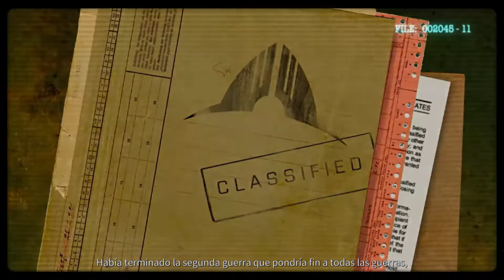Phoenix Point: Year One Edition __ - início Gameplay !!!!!!!!!!!!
Phoenix Point é um videogame de estratégia com um sistema tático baseado em turnos desenvolvido pela desenvolvedora independente Snapshot Games, com sede na Bulgária. Foi lançado em 3 de dezembro de 2019 para macOS e Microsoft Windows, e para Stadia em 26 de janeiro de 2021.

Data de lançamento inicial: dezembro de 2019
Desenvolvedor: Snapshot Games
Projetista: Julian Gollop
Modo: Jogo eletrônico para um jogador
Estúdio: Snapshot Games
Gênero: Jogo eletrônico de táticas por turnos
Plataformas: PlayStation 4, Microsoft Windows, macOS, Xbox One, Google Stadia, Mac OS

MÍNIMOS:
SO: Win 10, 8 and 7 SP1+ (64 bit)
Processador: Intel Core i3 / AMD Phenom II X4
Memória: 8 GB de RAM
Placa de vídeo: Nvidia GeForce GTX 950 / AMD Radeon R9 270x
DirectX: Versão 11
Armazenamento: 30 GB de espaço disponível
Placa de som: DirectSound Compatible

RECOMENDADOS:
Processador: Intel Core i5 3GHz / AMD Ryzen 3 3.1 GHz or better
Memória: 16 GB de RAM
Placa de vídeo: Nvidia GeForce GTX 1060 / AMD Radeon RX 480
DirectX: Versão 11